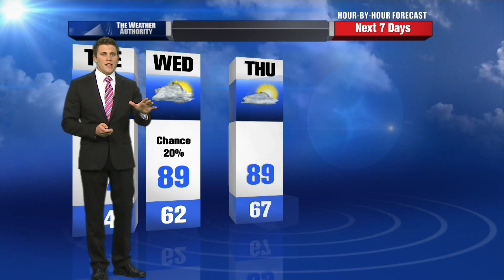Greg Armbrecht's Hour by Hour Forecast to plan your evening.